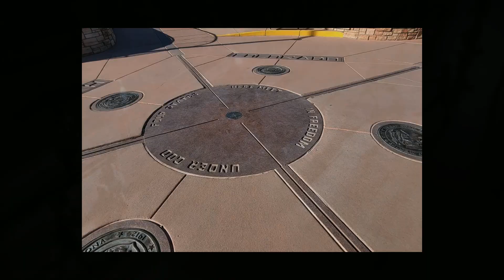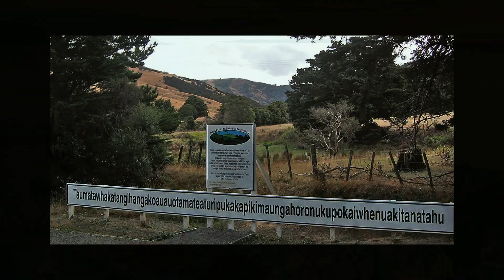50 Amazing Geography Facts That Will Change Your Perspective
Get ready to question everything you thought you knew about our world. In "50 Mind-Blowing Geography Facts From Across The World," we uncover the most surprising, strange, and shocking facts about our planet. 🌍

🌩️ From a lightning hotspot in Venezuela to a town in Alaska where nearly the entire population lives in one building, Earth is full of hidden truths that defy logic.

🌊 You’ll discover rivers beneath the sea, deserts that were once lush forests, and islands inside lakes, on islands, inside lakes (yes, really).

🧊 Russia is larger than Pluto. Mount Everest keeps growing. And there’s a beach in the Bahamas with pink sand.

This isn’t your average geography lesson — it’s a journey into the unbelievable. If you love curious geography, incredible travel, and underrated facts about Earth, hit play now and join us on this wild ride around the globe.

00:00 Intro
00:40 Lake Maracaibo
01:17 Antarctica
01:53 McMurdo Dry Valleys
02:24 Bolivia’s Salar de Uyuni
03:00 Vulcan Point
03:29 Mount Everest
04:00 Mauna Loa
04:33 The Kola Superdeep Borehole
05:01 Black Sea
05:27 Lake Baikal
05:51 Dead Sea
06:19 Lake Natron
06:36 Lake Hillier
06:54 Russia
07:38 Greenland’s
08:08 Great Barrier Reef
08:38 The Boreal Forest
09:01 Amazon
09:29 Istanbul
09:53 Whittier
10:12 Heracleion
10:33 Monowi
10:52 Mount Disappointment
11:14 The Andes
11:34 Grand Canyon
11:54 Four Corners
12:05 China and India
12:32 The Maldives
12:55 Nepal
13:26 Arctic Circle in Norway
13:49 Chile’s Atacama Desert
14:08 Dead Vlei
14:27 Socotra Island
14:46 Venezuela’s Angel Falls
15:11 Lake Titicaca
15:33 Belize
15:54 Pando
16:13 Pamukkale
16:34 Blood Falls
16:56 Nevada’s Fly Geyser
17:13 Mauritania’s Eye of the Sahara
17:28 Spotted Lake
17:43 The Chocolate Hills
18:00 Waitomo Glowworm Caves
18:16 China’s Danxia
18:25 Mount Roraima
18:45 Romania’s Movile Cave
19:07 Conclusion